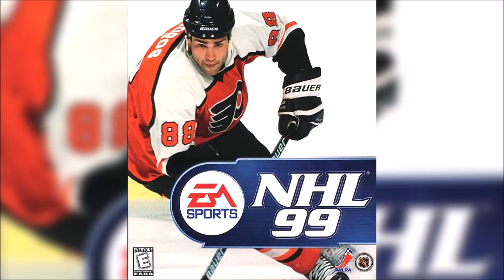David Bowie - Heroes (+ Lyrics) - NHL 99 Intro Song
As heard in the first half of the intro video

Song: Heroes
Artist: David Bowie
Album: Heroes
Year: 1977
Genre: Rock